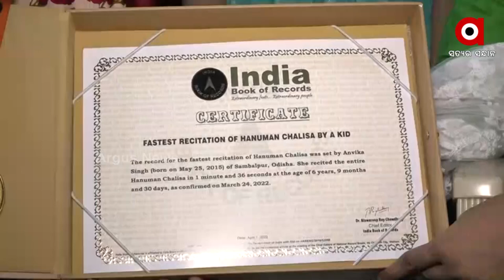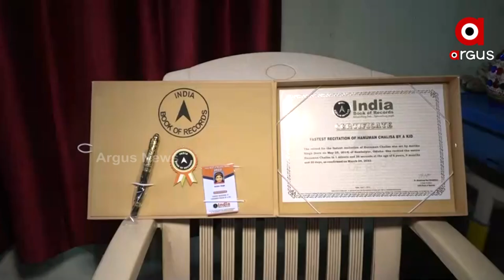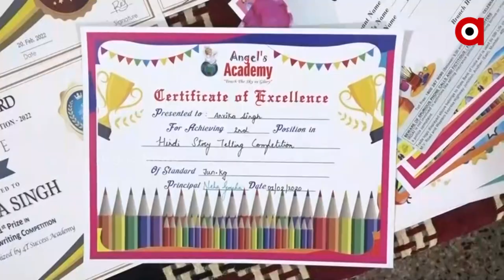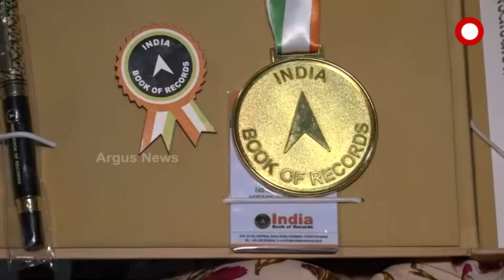ଇଣ୍ଡିଆ ବୁକ୍ ଅଫ୍ ରେକର୍ଡସ୍ ରେ ସ୍ଥାନ ପାଇଛନ୍ତି ଅନ୍ଵିକା ସିଂ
ସମ୍ବଲପୁରର ଅନ୍ଵିକା ସିଂ ବୟସ ମାତ୍ର ୬ ବର୍ଷ ୧୦ ମାସ।ମାତ୍ର ୧ ମିନିଟ୍ ୩୬ ସେକେଣ୍ଡରେ ହନୁମାନ ଚାଳିଶା ଆବୃତ୍ତି କରି ଇଣ୍ଡିଆ ବୁକ୍ ଅଫ୍ ରେକର୍ଡସ୍ ରେ ସ୍ଥାନ ପାଇଛନ୍ତି ।